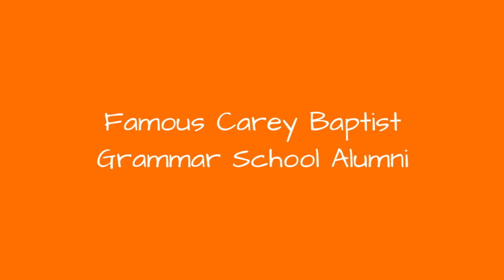Famous Carey Baptist Grammar School Alumni ➊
List of famous alumni from Carey Baptist Grammar School, with photos when available. Prominent graduates from Carey Baptist Grammar School include celebrities, politicians, business people, athletes and more. This list of distinguished Carey Baptist Grammar School alumni is loosely ordered by relevance, so the most recognizable celebrities who attended Carey Baptist Grammar School are at the top of the list. This directory is not just composed of graduates of this school, as some of the famous people on this list didn't necessarily earn a degree from Carey Baptist Grammar School.  The list you're viewing has a variety of graduates, like Marieke Hardy and Steve Vizard, in it. This list answers the questions Which famous people went to Carey Baptist Grammar School? and Which celebrities are Carey Baptist Grammar School alumni?...more
0:00 - Intro
0:00:08 - Brian Walters
0:00:18 - Kevin McQuay
0:00:25 - Tim Costello
0:00:37 - Suzie Wilks
0:00:49 - James Tomkins
0:00:56 - Hugh Evans
0:01:03 - Steve Vizard
0:01:16 - Peter Costello